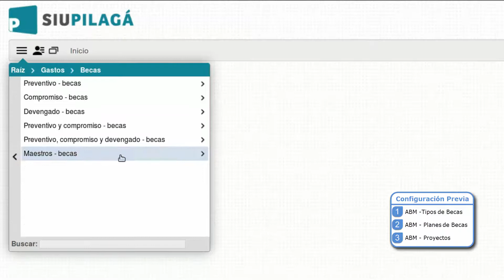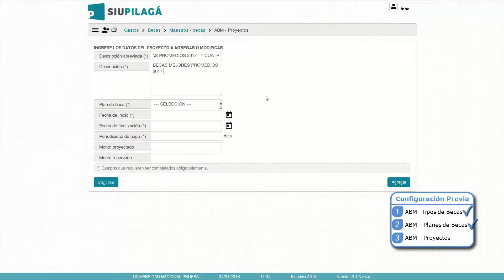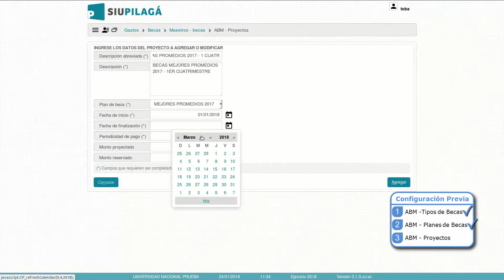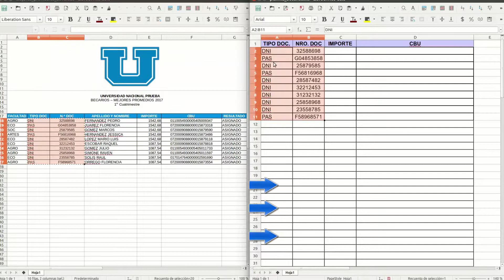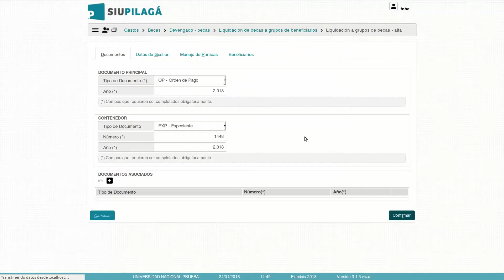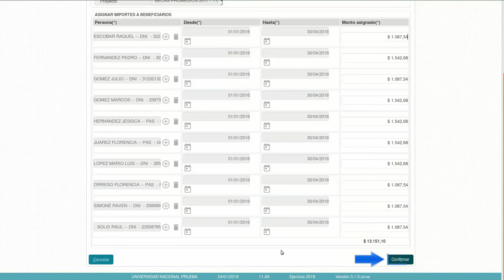Becas Liquidación a grupos de beneficiarios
En este videotutorial se visualiza la configuración e importación de grupos de becarios para su liquidación masiva